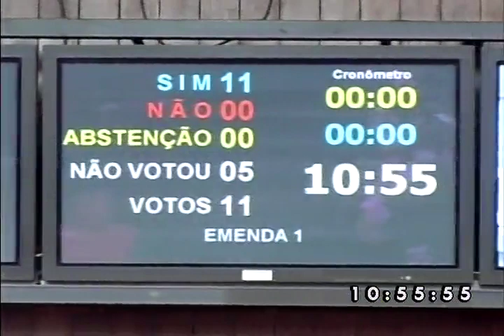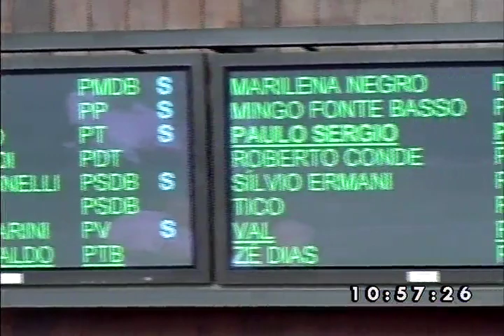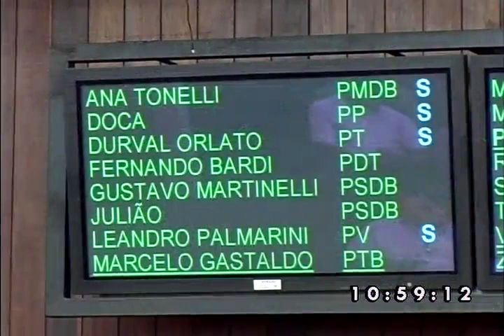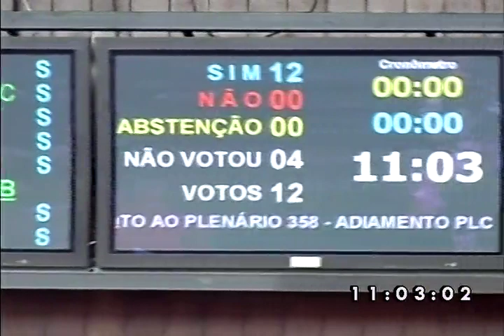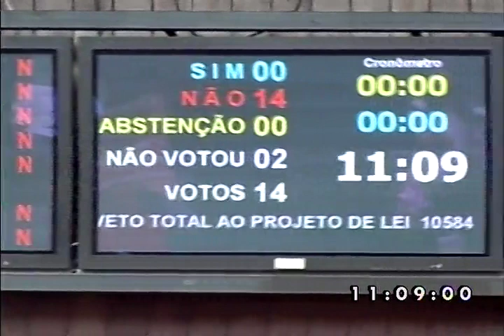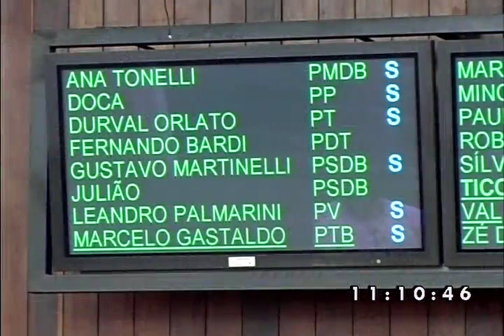59ª Sessão Ordinária 04.05.10 parte 2